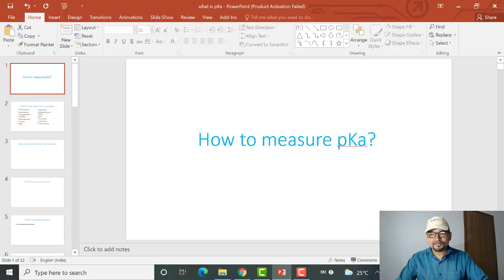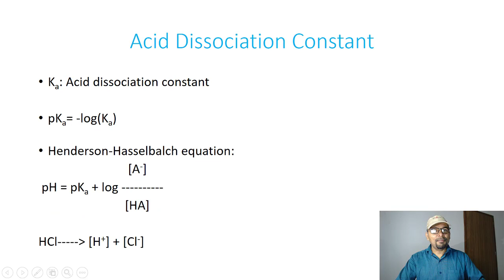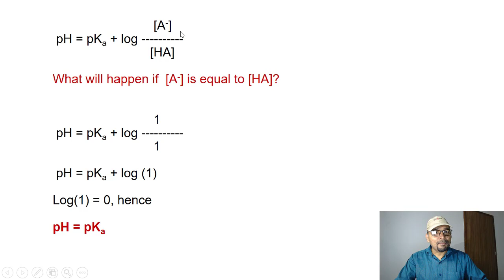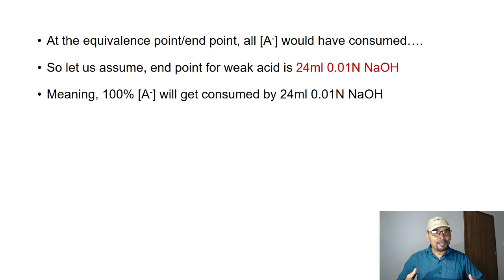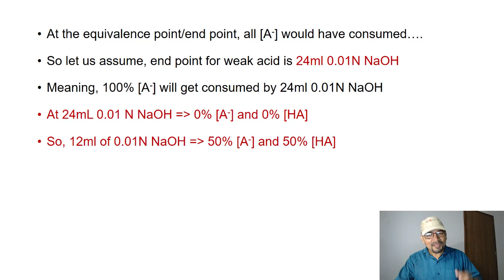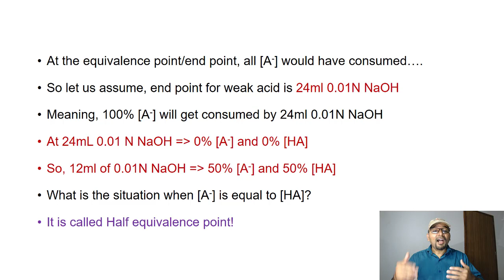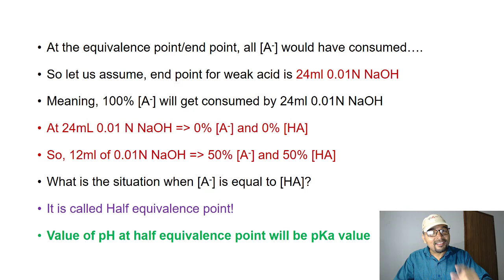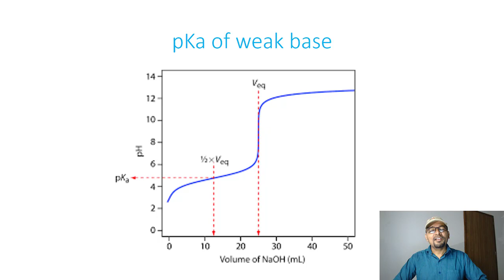Measurement of pKa by Potentiometry